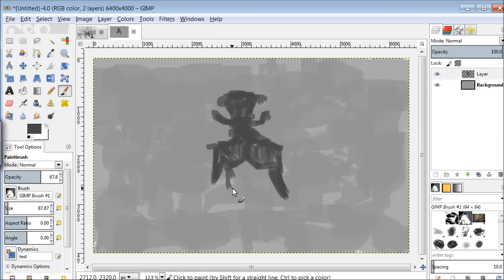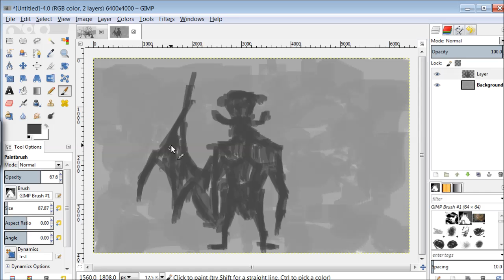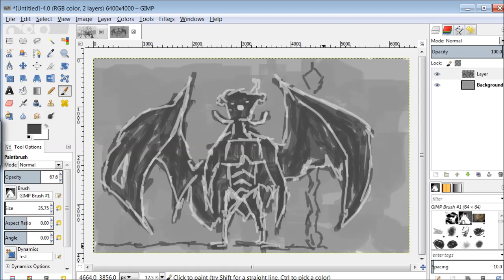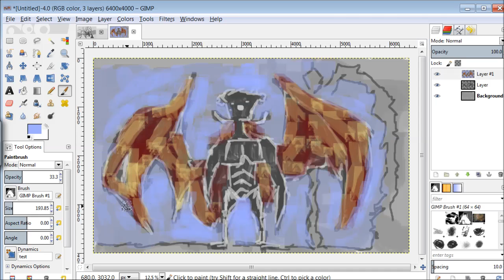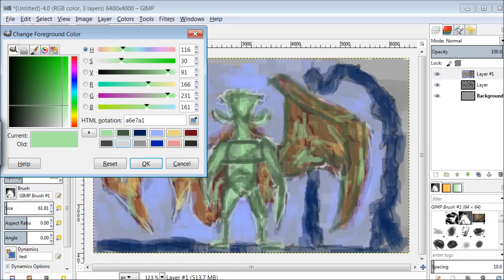Sketch daily - Demon People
For October 9th